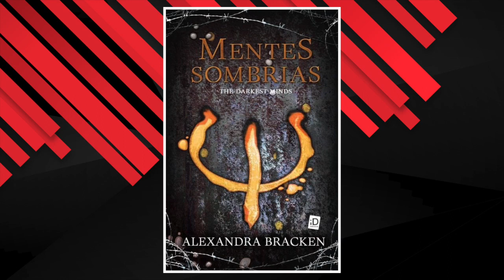Denzel, Filme da Disney e Laura Dern na Semana do Blog de Hollywood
Montes de estreias nos cinemas: tem Denzel Washington de volta em O Protetor 2, Filme da Disney sobre o ursinho Pooh, Mentes Sombrias e mais. Ah, eu também falo sobre a estreia do ótimo OConto, na HBO Brasil.